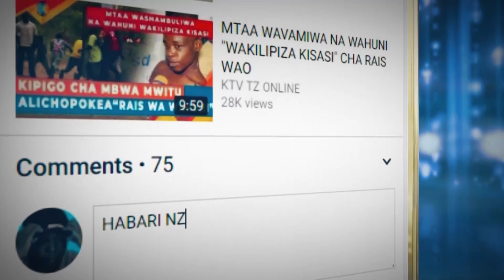CORONA Z’BAR’ SMZ KUTOA TAAMKO KUHUSU HARUSI NA MAZIKO / CHANJO DOZI MBILI